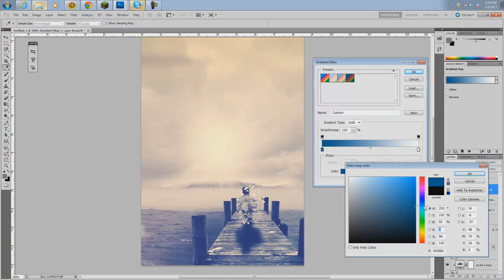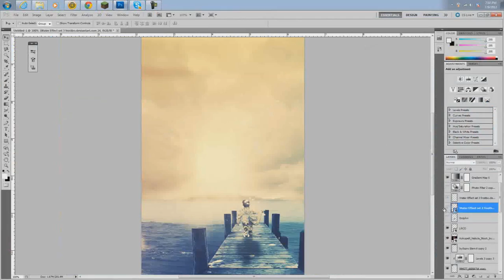Dolphins Paradise | Speed Art | Enclave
Dolphins Paradis, Enclave

I think this turned out great but i did not now what i was doing at the beginning hope you guys think it turned out good as-well

Song: PostHaste Music Library-PHM010 14 Expansion - PostHaste